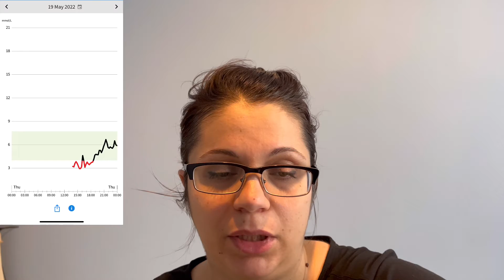Primele 24 ore cu senzor de glicemie | Freestyle Libre în diabet de sarcină | Review CGM în sarcină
Magazin Anglia

Muzica: Splice license